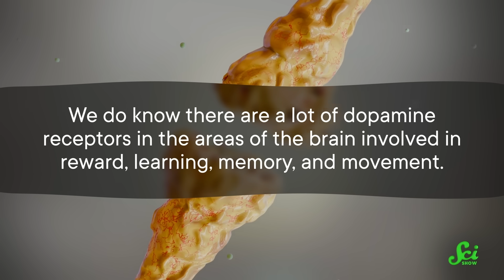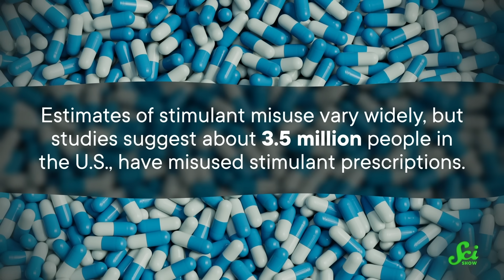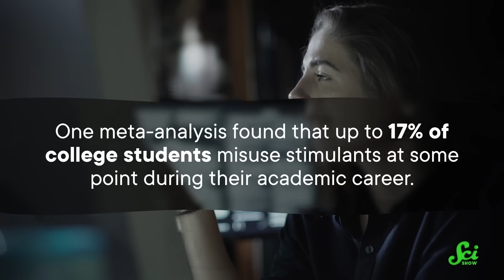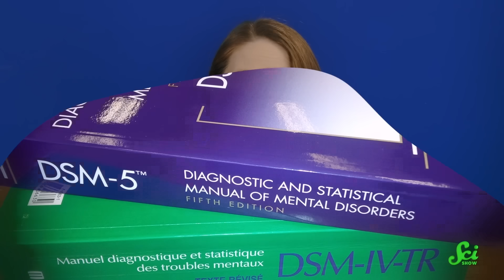What's Really Behind The Adderall Shortage?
You may have heard that there's an ongoing shortage of the medication Adderall. But there's a lot more going on here than you may expect, and the real culprit behind the shortage isn't what you might think.

Thanks to Jessica McCabe from How To ADHD for partnering with us on this video.

Hosted by: Hank Green with Jessica McCabe

Credit correction:
Writer: Tori Espensen
Fact Checker: Karen Turton

Images